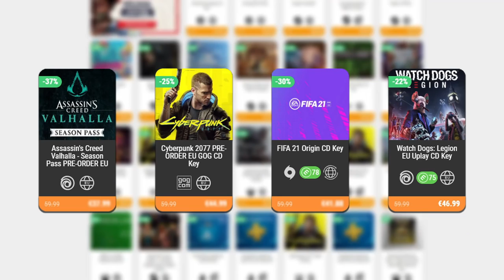TODO MAL • The Binding of Isaac - Episodio 67